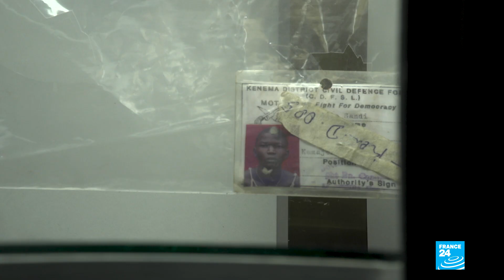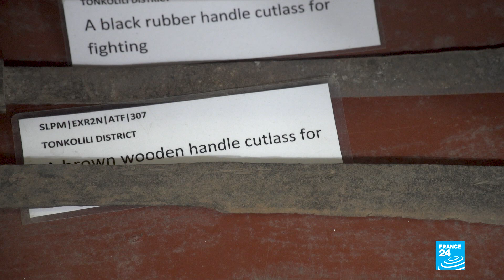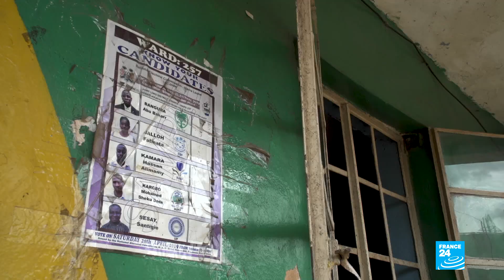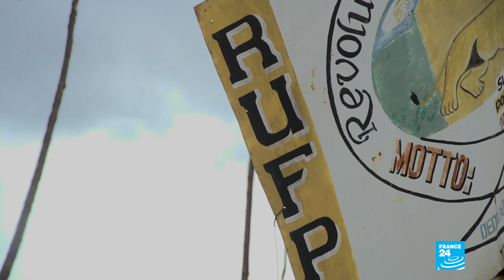Two decades on, Sierra Leone still scarred by civil war • FRANCE 24 English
Between 1991 and 2002, the small West African nation of Sierra Leone was ravaged by a decade of war, killing an estimated 50,000 to 200,000 people. The conflict was also marked by rapes, mutilations and the forced use of child soldiers in both the rebel and regular armies. Twenty years on, the country is still trying to recover from the civil war, one of Africa's most violent and brutal. Sierra Leone remains deeply divided and plagued by corruption. And despite its many riches, it’s one of the poorest countries in the world.